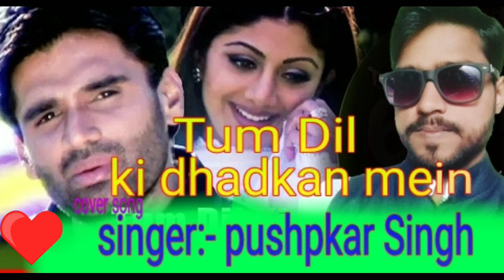Tum Dil ki dhadkan mein | pushpkar Singh | dhadkan Film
singer:- Pushpkar Singh
Advisor:- Pooja Singh
camera:- Rinshu
music:- Pushpkar Singh
sitting:- Sunny raj

company/ Lebal :- ‎@Pushpkar Singh Official